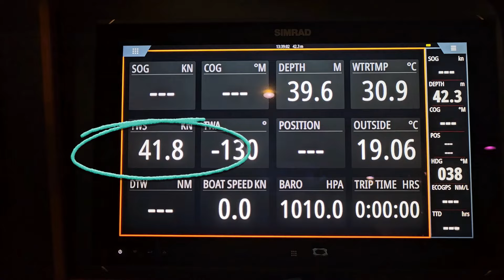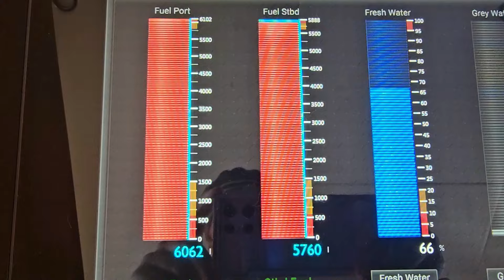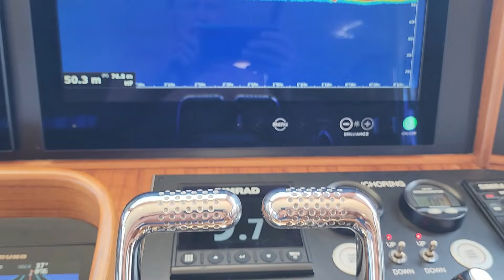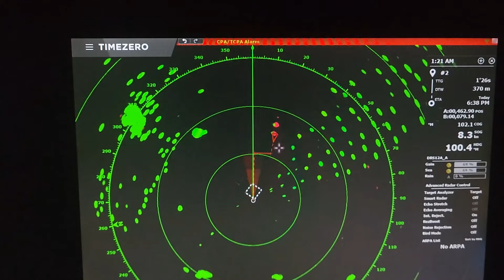FREJA: North Borneo Part 1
FREJA our beautiful Fleming 85 travels from Kota Kinabalu to Bohay Dulang in Borneo. Before departing we had a visit from family. As always a lot of preparation goes into a voyage. This was no exception,

We only make these videos for pleasure. There is no monetisation or ad revenue. We are amateurs and can only try our best!

Your Likes, Comments, Shares, and Subscribes really make us want to take the time to do more videos, so thank you!!

0.00 - Introduction
1.07 - Kota Kinabalu
1.50 - Family Visit
3.21 - Final Preparations
5.24 - Departure and Journey
8.09 - Arrival
10.35 - Our tender